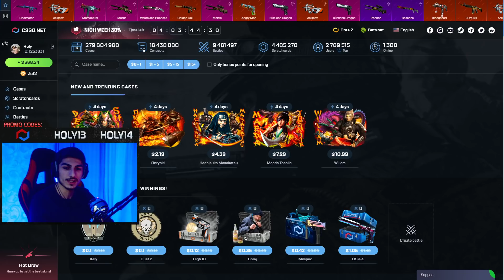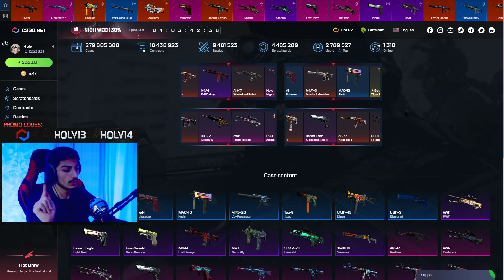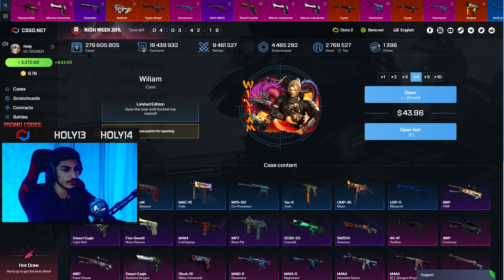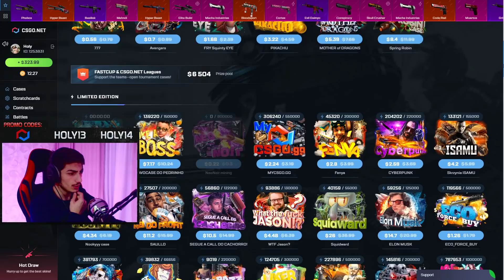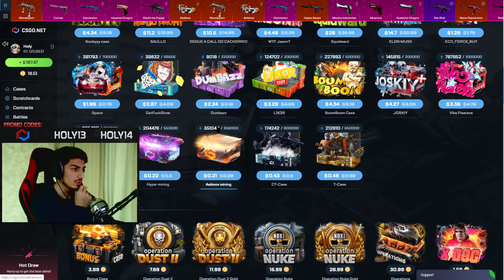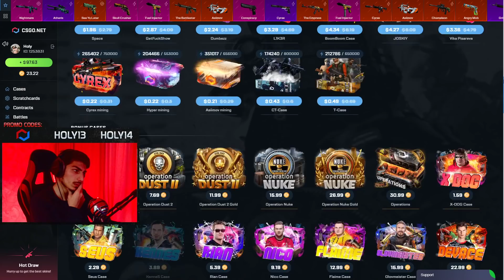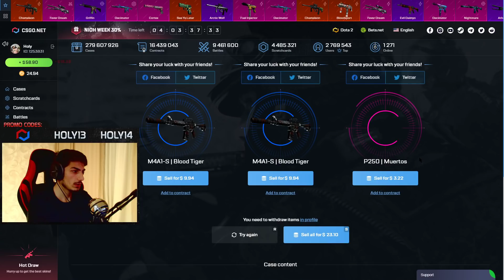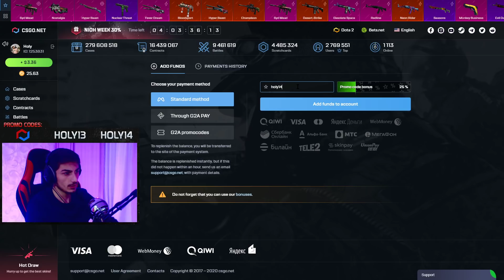HOLY14 New Promocode ულამაზესი სკინები🧡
💯 Promo Codes -- HOLY15 -- & -- HOLY16 -- +25%